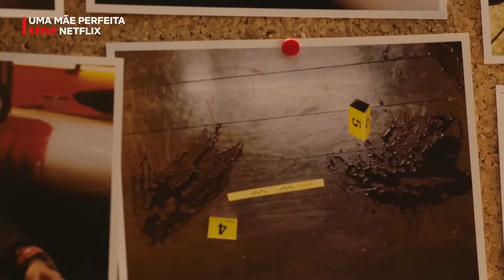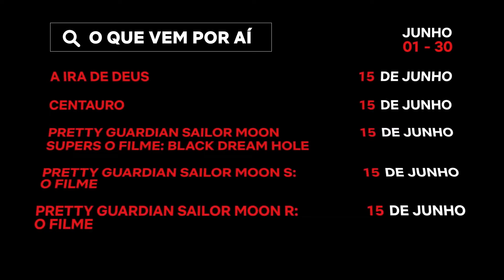Novidades do Mês - Junho - Netflix Brasil